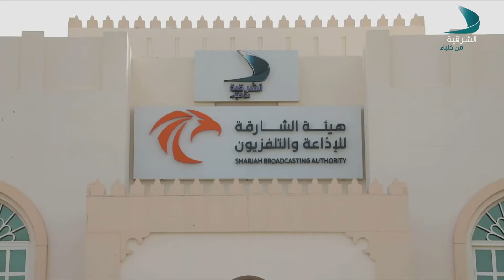صباح الشرقية | الضيفة دكتورة زينب سالم العزاوي - استشاري نسائية وتوليد